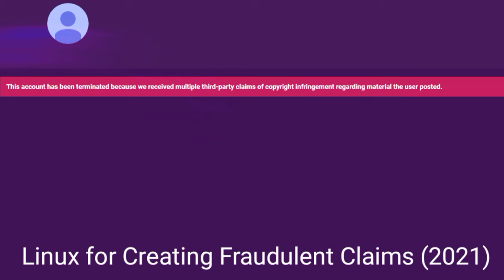Always Forget the Peace